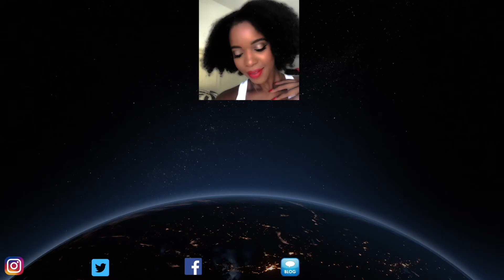VALENTINES DAY MAKEUP TUTORIAL- Collab/CallmeLails/Shaunz World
Hey lovelies. Here's a Valentines day look that i did, it's a collab with the beauty Callmelails. I hope you liked our looks.

Please head on over to her channel, when you've watched my video. She's a beautiful person inside out, so please show her some love.

Thank you! Love, Shaunz xo